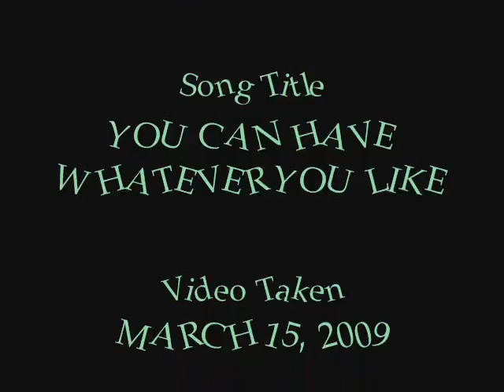Three Thirsty Labs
Even though they have filtered water inside to drink Roxy, Sheba and Duke love the water from the outside hose.